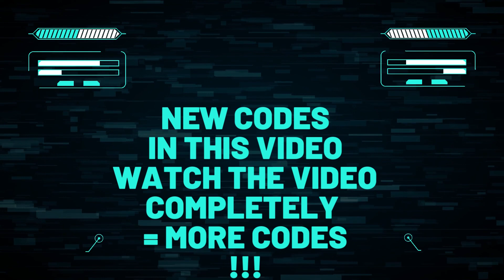🔥 The Walking Dead All Stars Codes 10th January 2023 | Redeem Codes for The Walking Dead All Stars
🔥 New The Walking Dead All Stars Codes 10th January 2023 | Redeem Codes for The Walking Dead All Stars | The Walking Dead All Stars Gift Codes
19UPDATE Redeem this gift code for a x10 lineup recruit ticket (Valid until January 16, 2023) 🔥
SNOWISCOMING Redeem this gift code for a x10 roster recruit ticket (Valid until February 28, 2023)
Goodbye2022 Redeem this gift code for a x10 roster recruit ticket (Valid until February 28, 2023)